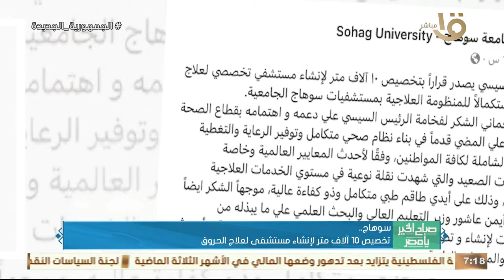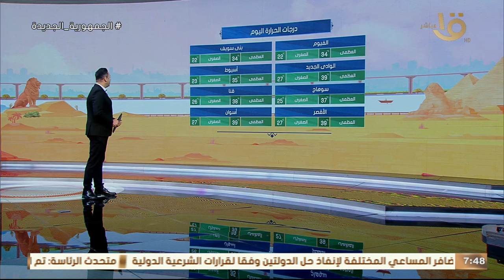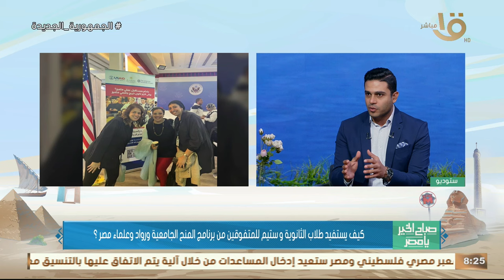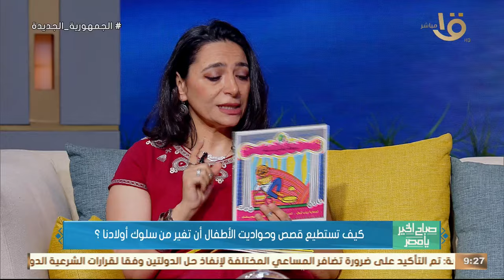الأرصاد تحذر من الانخداع بانخفاض درجات الحرارة .. حلقة كاملة 25-5-2024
صباح الخير يا مصر | الأرصاد تحذر من الانخداع بانخفاض درجات الحرارة .. حلقة كاملة 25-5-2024